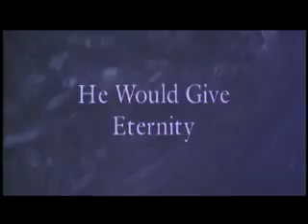City of Angels